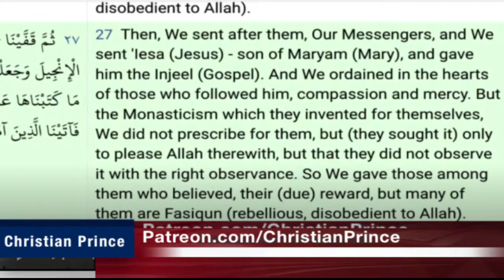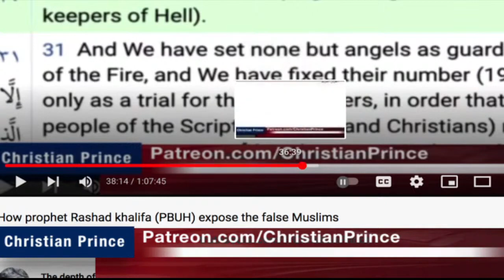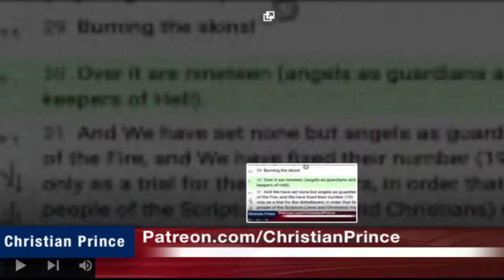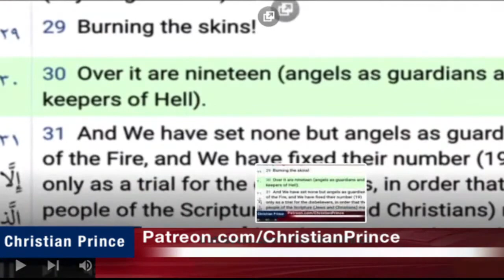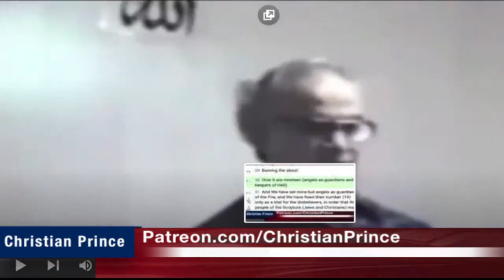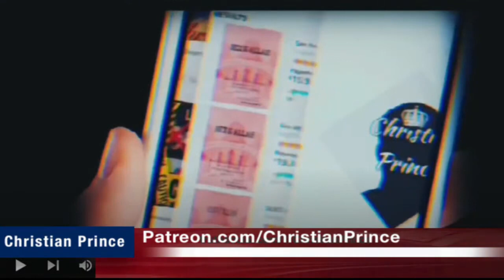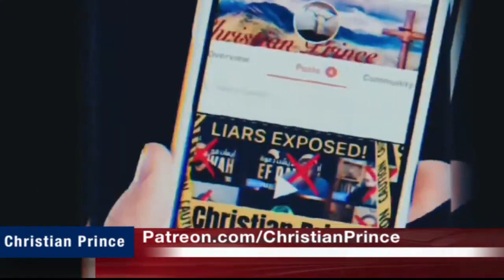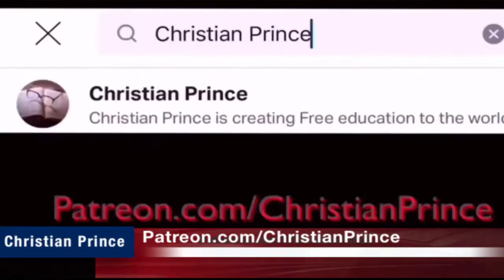Christian Prince Re-Runs: Muslims in Senegal Agreed With Quran Corruption